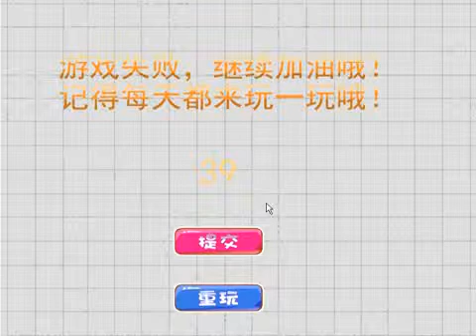僵尸炸炸炸射击小游戏得分39